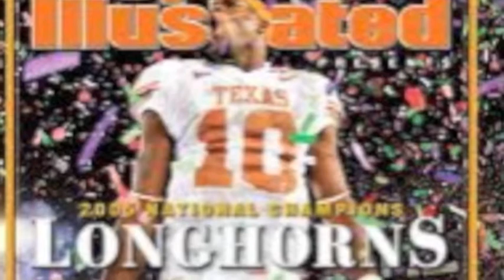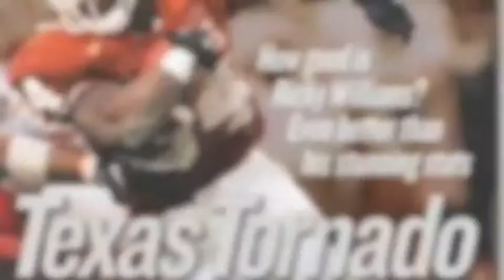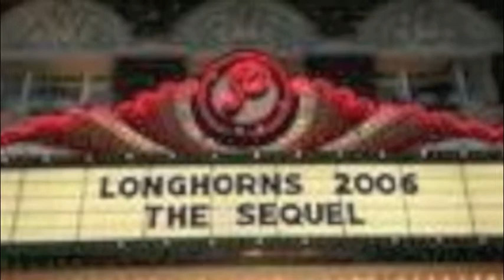Bryan's photo's.m4v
DeAndre's photo's from victory prep tech